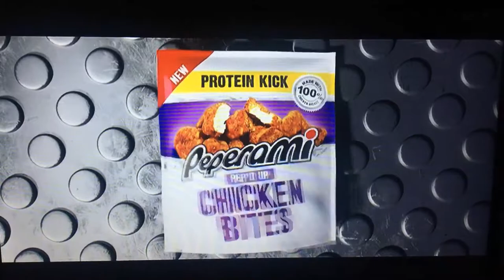Pepperoni chicken bites ad 2019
Tv ads 2019